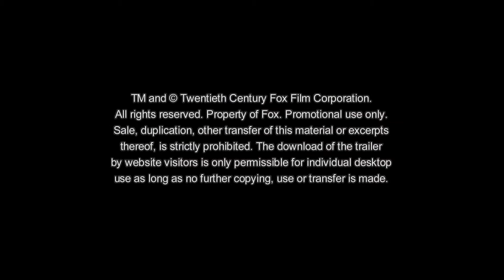BEGABT - DIE GLEICHUNG EINES LEBENS Trailer | deutsch | german | HD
Kinostart DE: 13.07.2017 | "Begabt - Die Gleichung eines Lebens" (Trailer deutsch german)

Begabt - Die Gleichung eines Lebens Trailer Deutsch © 20th Century Fox. Promotional use only.